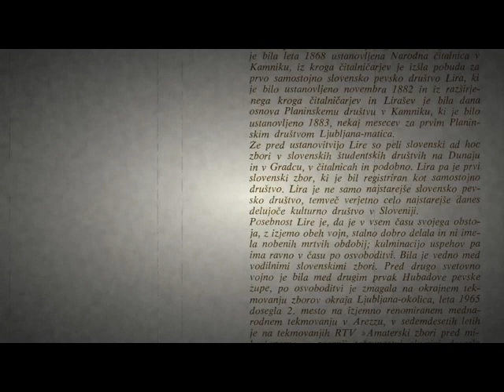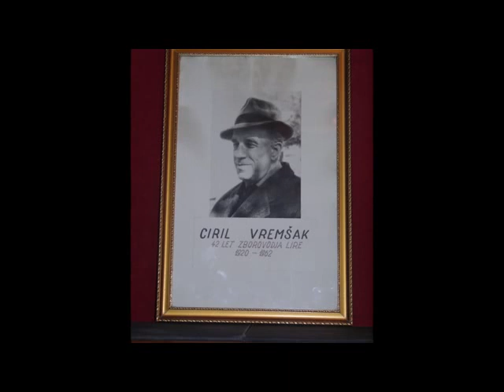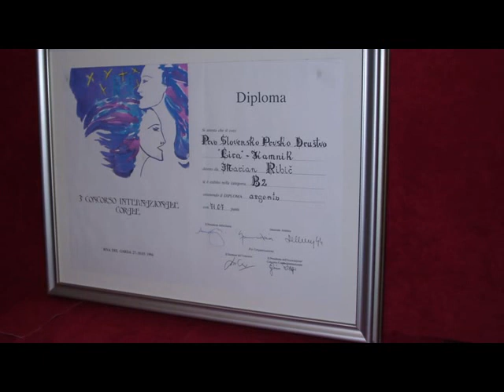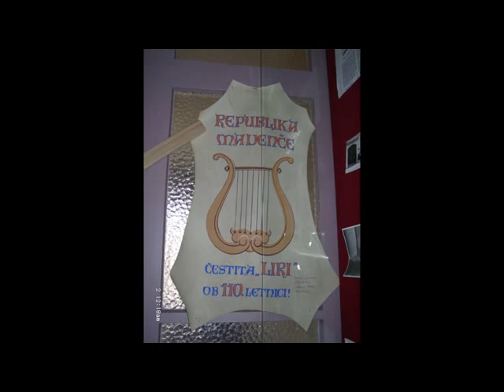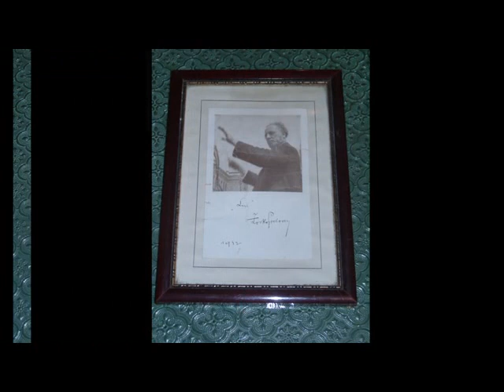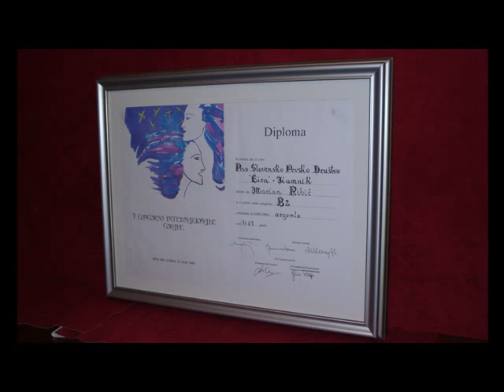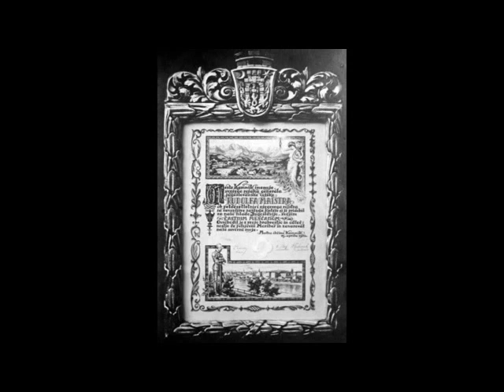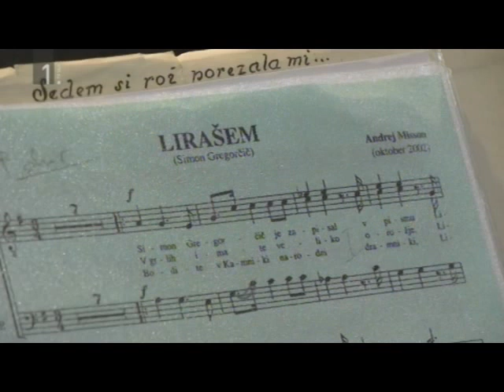Prvo Slovensko pevsko društvo LIRA iz Kamnika PRAZNUJE 140-letnico obstoja in delovanja - SPOMINI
Sveta Cecilija je zavetnica cerkvenih pevcev in le ti NISO samo na korih cerkva, razdeljeni so tudi po zborovski sestavih posvetnih društev in ljubiteljev zborovskega petja, zato BOG VAS ŽIVI !
Ko so polnih ust mediji o "svojih dosežkih", se na dosežke "določenih" gleda z viška oz. se jih samo ošvrkne: če nisi/sem"njihov", potem NIMAŠ/M možnosti etra... In v mojem in še kakšnem primeru je tako: POSKRBI SAM in tako boš vsaj v nekem segmentu prisoten in dostopen še širšim množicam !
Tokrat se spominjam PSPD Lira iz Kamnika, katere član sem bil 10 let in sem potem iz t.i. "osebnih razlogov" (pokvarjena akademska manipulacija) do takratnega dirigenta (g. Samo Vremšak) prenehal s sodelovanjem! Ostali so oče Janez in trije bratje: Janez, Matej in Primož - zaradi ljubezni do petja...
Zdaj darujem svoj čas in denar za vso to arhivistiko, ki jo delam v upanju, da jo vsaj nekateri najdejo in jim popestri tegobe in težave tega novodobnega ego časa, ki nas je delil desetletja in nas zdaj še bolj deli pod krinko BODIMO DOBRI ! Kdor nasede, ta poje in pleše od veselja in je SVOBODEN !
Nekateri smo pač "v okovih" takih in drugačnih oligarhov, ki si prisvajajo pravice drugo za drugo, NE GLEDE na zapisano Slovensko ustavo, po kateri je vsak Slovenski državljan po 27. členu NEDOLŽEN, dokler se ne dokaže obratno in po 35. členu NEDOTAKLJIV, saj ga varuje prav država in njeni organi! Tako je človek včasih kar presenečen, kako LAHKO se vsevprek obsoja in kaznuje BREZ predhodnih obvestil o kakršnemkoli "pregledu" ali  "preverjanju" ... Pravi kriminalci pa DELUJEJO SVOBODNO in nosijo glasove pokvarjenim vladarjem ene in druge strani... Ja, tako je to z nami, z RAJO, ki naj bo poslušna desnici in levici, da bo lahko zato živela v uboštvu na veke !
BOG NAM POMAGAJ IN VARUJE NAJ SV. CECILIJA IN SVETA TROJICA - EN SAM BOG!  D. Krt